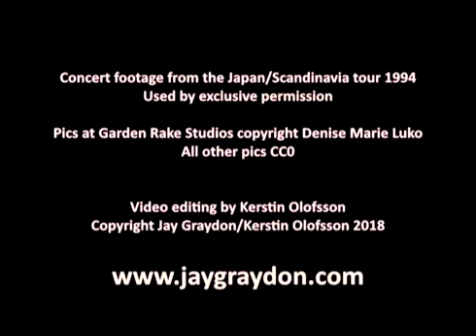Jay Graydon All Stars - Walk The Wire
If you're a guitarist my book with transcriptions featuring Steve Lukather, Michael Landau, Dann Huff and Jay Graydon can be downloaded for free using the link in the "About the channel" at the top of the start page.